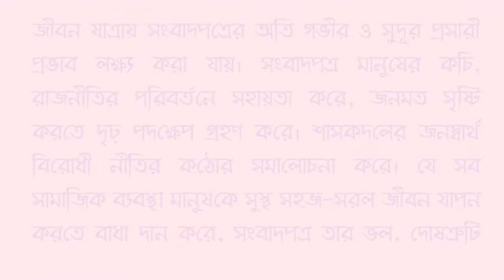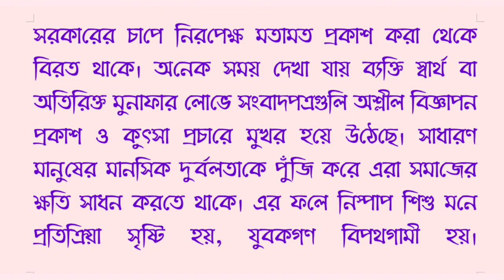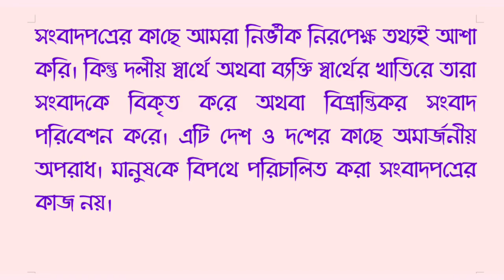সংবাদ পত্র রচনা || Songbad Potro Rochona || সংবাদ পত্রের উপর রচনা লিখ || দশম শ্রেণীর জন্য বাংলা রচনা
"10 Lines on" is a Educational video channel where you will get a lot of essay, Ten Lines on Essay, which will help you to know about various things in a short video.

বন্ধুগন, আপনারা এই ভিডিওটিতে স্পষ্টভাবে জানতে পারবেন সংবাদ পত্র রচনা । আসা করি এই ভিডিওটি আপনাকে সংবাদ পত্রের উপর রচনা লিখতে সাহায্য করবে, আমি আমার এই চেনেলে দশম শ্রেণীর ছাত্র ছাত্রীদের জন্য অনেক রচনার ভিডিও আপলোড করি, যা তোমরা তোমাদের পরিক্ষায় লিখতে পারবে।

This video is About: In this video you will learn the Essay on newspaper in Bengali which you can memories in a short time and you will be able to write an Essay on newspaper  in Bengali.

Topic solved in this video:
1. Songbad Potro Rochona.
2. Essay on newspaper in Bengali.
3. Write an essay on newspaper in Bengali.